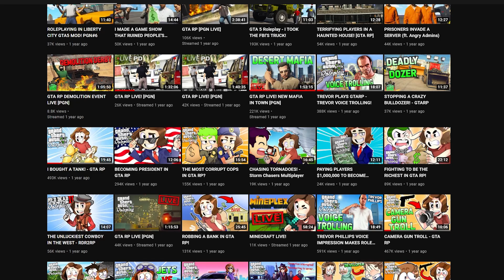TROLLING THE COPS WITH A CAMERA GUN - GTA RP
Today in GTA RP i return to a classic! The camera gun.

filmed on PGN grand theft auto roleplay server